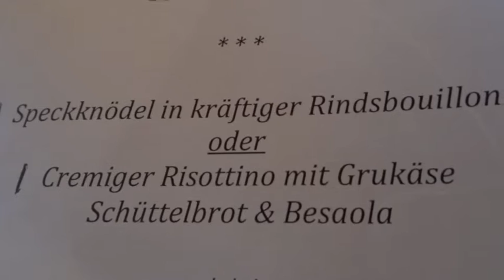Kochen mit Traudl - Meine Almküche - Speckknödel